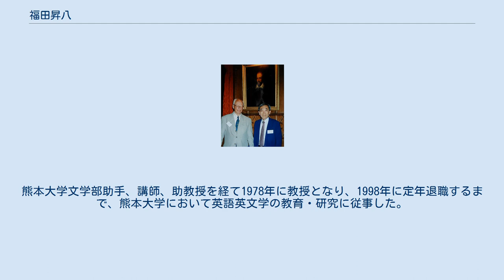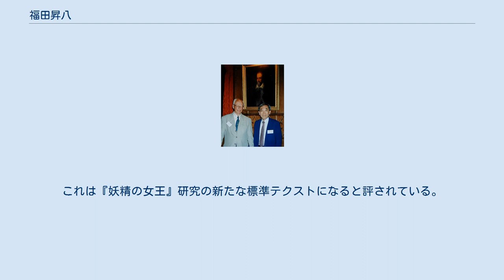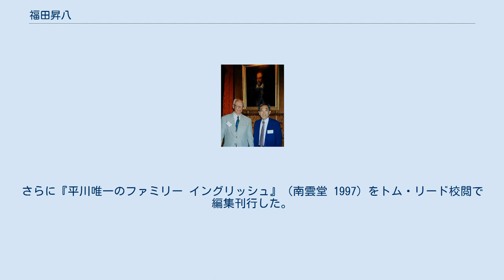福田昇八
福田 昇八（ふくだ しょうはち、1933年1月29日 - ）は、日本の文学者（イギリス文学）、翻訳家。
勲等は瑞宝中綬章。
学位は文学修士（東京大学・1959年）。
熊本大学名誉教授、日本スペンサー協会会長。
 熊本大学文学部教授、九州ルーテル学院大学人文学部教授などを歴任した。
 熊本県出身の英文学研究者、英詩翻訳者である。
熊本大学文学部や九州ルーテル学院大学人文学部にて教鞭を執った。
エドマンド・スペンサーの詩の翻訳、研究を手掛けており、長編叙事詩『妖精の女王』や散文や韻文の翻訳に取り組むとともに、スペンサー詩の数秘構造や『妖精の女王』登場人物の研究などを発表している。
また、熊本県における英語教育の改善を訴え、熊本県英語教育振興会を組織し、アメリカ人講師による教員の特訓や、各校へのアメリカ人講師の訪問といったプロジェクトを展開した。
なお、大学入学試験における聴解力テストの必要性を指摘したことが、大学入試センター試験へのリスニングテスト導入の契機となった。
 1933年、熊本県（現在の人吉市）生まれ。
1956年に東京大学文学部卒業、1959年に東京大学大学院人文科学研究科修士課程修了。
熊本大学文学部助手、講師、助教授を経て1978年に教授となり、1998年に定年退職するまで、熊本大学において英語英文学の教育・研究に従事した。
1998年に熊本大学名誉教授となり、1999年から2003年まで九州ルーテル学院大学人文学部教授を務めた。
2012年には瑞宝中綬章を受章。
 2001年、ケンブリッジ大学ペンブルック学寮のエドマンド・スペンサーの肖像画の前にてクイーンズ大学教授A. C. ハミルトン（左）と 福田昇八は、16世紀の英国詩人エドマンド・スペンサーの詩の翻訳研究と日本の英語教育改善の両面で顕著な功績を挙げている。
翻訳面では、長編寓意叙事詩『妖精の女王』 （和田勇一監修・熊本大学スペンサー研究会訳）の翻訳・出版において、会員中唯一のスペンサー専門家として中心的に活躍した。
これは1969年に出版され、「我が国の西洋文学に関心をもつ者にとっては驚嘆すべき事件」（平井正穂当時東京大学教授）として迎えられ、1969年度日本翻訳家協会翻訳出版文化賞ほかを受賞した。
『妖精の女王』の完訳は非英語圏の他国に先んじた業績として国際的にも注目されている。
その後も改訳の仕事を続け、1994年に『妖精の女王』改訳版(文庫版2004年)を出版、2007年には、スペンサーの短詩をまとめた改訳版『スペンサー詩集』を出版し、スペンサー詩の日本語全訳を完成させた。
これらの共同散文訳と並行して、単独でスペンサー詩の韻文訳に携わり、韻文訳『スペンサー詩集』を2000年に出版した。
また、2014年出版の『英詩のこころ』（岩波ジュニア新書）ではチョーサー以降の英米の名詩を七五調訳によって紹介している。
ライフワークとして長年にわたって福田が取り組んできた『妖精の女王』の単独での韻文訳は、2016年に『韻文訳　妖精の女王』と題して出版された。
福田の韻文訳は原詩の行の音節数を七五調に置き換え、原詩の行の長さと韻律の響きを忠実に反映させている。
原詩の意味を伝えるばかりでなく、音楽的リズムで読者を楽しませる日本語への訳出は翻訳史上の道標として注目される。
 翻訳の仕事と並行して、スペンサー詩の数秘構造を調査して独創的見解を国際誌に発表した。
学会活動では、1980年に日本スペンサー協会を組織し、以来会長として運営にあたり、2册の論集を編集出版した。
また、福田自身も項目を執筆している『スペンサー百科辞典』(The Spenser Encyclopedia)の編集主幹A. C. ハミルトンを熊本大学に招聘して日本のスペンサー研究者との交流を図り、その縁でロングマンの『妖精の女王』第２版（Edmund Spenser: The Faerie Queene 2001年）には2名の日本人学者（山下浩・鈴木紀之）が校訂した本文が採用された。
これは『妖精の女王』研究の新たな標準テクストになると評されている。
同書収載の福田による120人余の登場人物の動静を明らかにしたリストは、スペンサー研究の基本文献になっている。
 日本における英語教育改善面でも画期的な社会的貢献をした。
即ち、1969年、元駐日アメリカ大使エド...